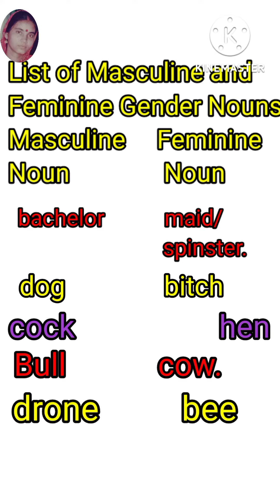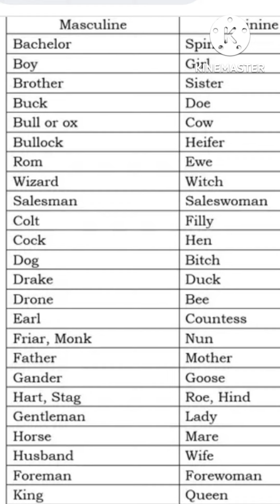List of. Masculine Feminine Gender Noun.